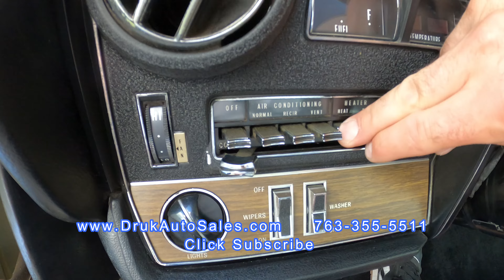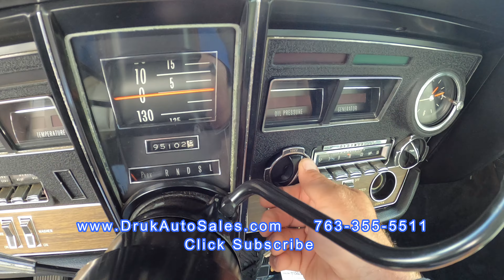1968 Oldsmobile Toronado * Sitting Since 1994 *